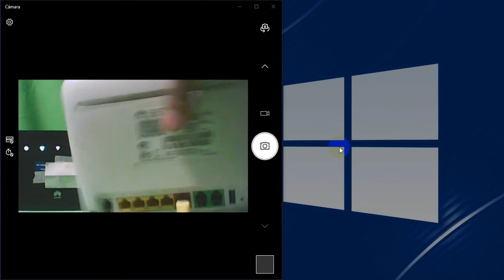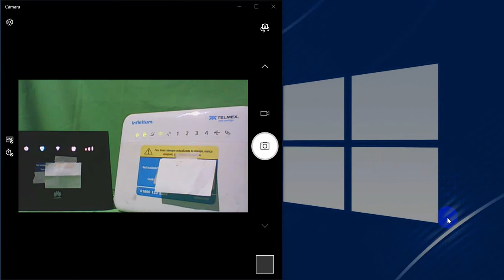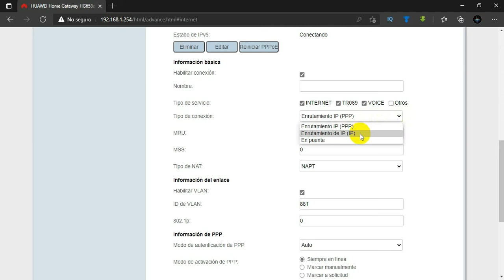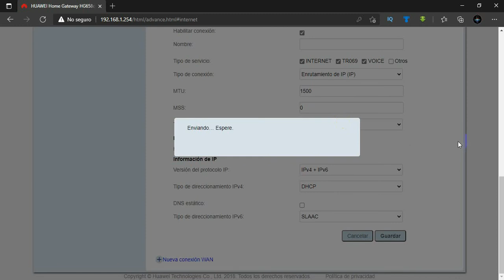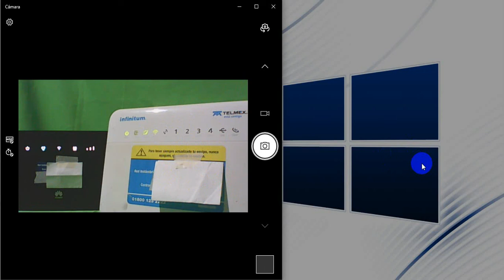configurar salida wan de color rojo en modem telmex HG658d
en este video te enseño como configurar tu modem Telmex HG658d para poder utilizar el puerto rojo que dice WAN ya que si no lo configuráramos
no lo vamos ha poder usar si activamos este puerto lo podemos utilizar como un punto wifi o repetidor wifi